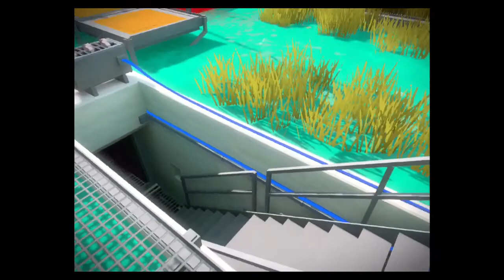The Witness: iOS iPad Air 2 Gameplay Part 27 (by Thekla / Jonathan Blow)